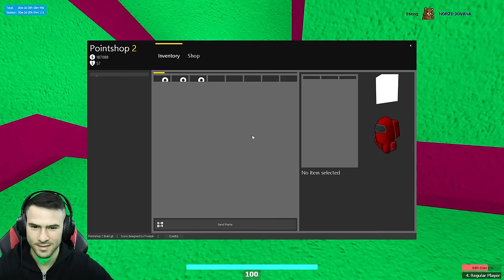ПЕДО ме намери, но УСПЯХ ДА ИЗБЯГАМ!🤩